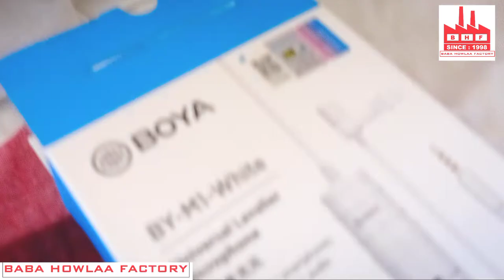Boya by M1 Omni Directional Mic - Cinematic Shots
Boya M1 Mic Cinematic Shots | Boya M1 White

Boya m1 Mic vs Local Generic Mic Audio Test

baba howla factory,
Boya M1 Mic Cinematic Shot,
boya,
mic,
cinematic,
cinematic photo editing,
boya m1 mic cinematic shots,
boya mic,
cheapest condenser microphone,
cheapest condenser mic,
boya m1 white,
boya by m1 white,
boya by m1 white colour,
boya by-m1 3.5mm electret condenser microphone white,
boya m1 mic close shot,
cinematic videography,
cinematic videography with mobile,
cinematic videography with phone,
boya m1 mic cinematic video,

Welcom in Baba Howla Factory.
It's about Vlogs,Technology & Unboxing.